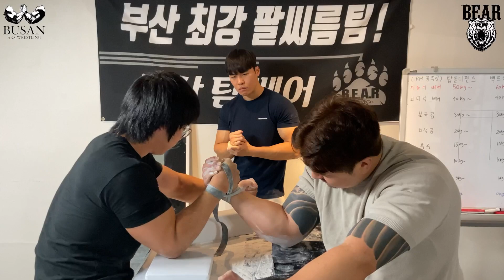팀 베어 수요일 공개모임 훈련영상 2023.07.13